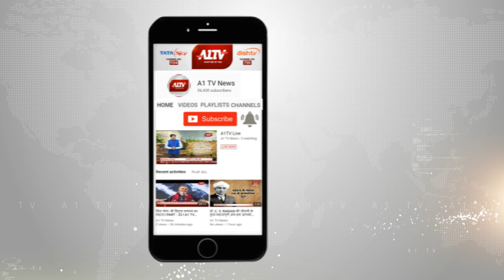भीलवाड़ा : ABVP ने कलेक्ट्रेट पर किया विरोध प्रदर्शन | A1TV News